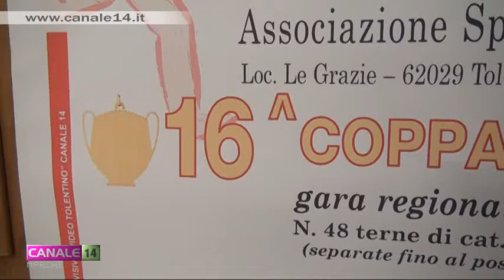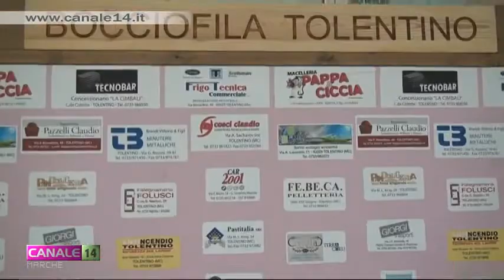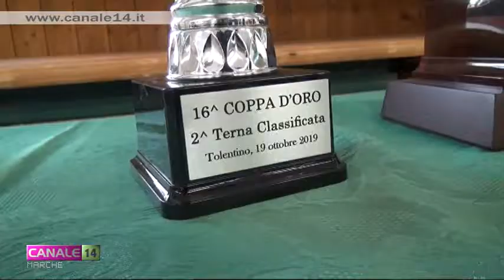Bocce. Coppa D'oro a Tolentino: successo per la terna di Matelica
Ad aggiudicarsi la vittoria della 16esima Coppa d'Oro, al termine di una combattutissima finale, sono stati tre boccisti di Matelica, che hanno battuto i padroni di casa
Scopriamo di più della manifestazione nel servizio